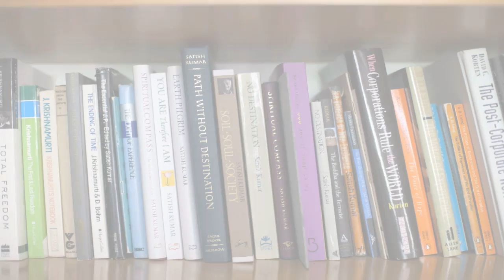Emergence presents - Satish Kumar: Being an Earth Pilgrim - series trailer